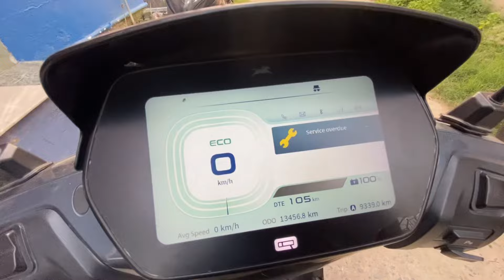पहली बार घर में एक साथ..?